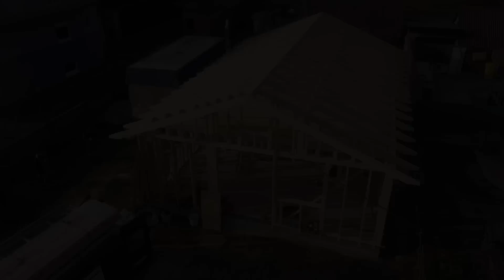6 Days in 8 Minutes- 100m2 House Frame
A short video of a project we started recently, a bit slower pace this time.. Don't forget to turn on the CC for captions where i explain a bit more.
House is 100 square meters plus the attic for storage. Cross section of wood elements is 6x16cm for wall, 6x20 ceiling and roof, 16x16 beams and posts. This type of build is not so common here in Croatia but it's getting more and more popular with each passing year, especially because of the building speed and structural resistance to earthquakes.. There is not so many difference to american style of building in this stage of the build, biggest difference is in cross section of elements and use of screws instead of nails. Later in the second episode, there will be a lot more differences, from roofing to outer and inner sheeting, thermal insulation, facade etc..